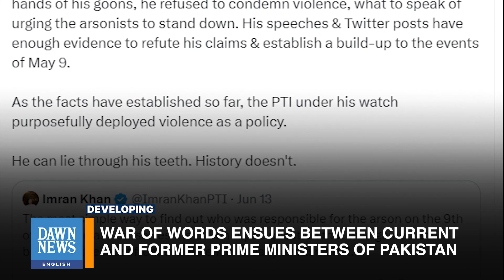War Of Words Ensues Between Current And Former Prime Ministers Of Pakistan | Developing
A war of words ensued between Pakistan’s current prime minister Shehbaz Sharif and former premier Imran Khan over perpetrators of the riots on May 9th. The former prime minister said the most straightforward way to identify those responsible for the arson is to isolate who benefitted the most. Responding to his tweets, prime minister Shehbaz Sharif labelled the ex cricketer as chief propagandist and a master of lying. He alleged that the PTI chairman incited violence by exploiting emotions and even refused to condemn the attacks.